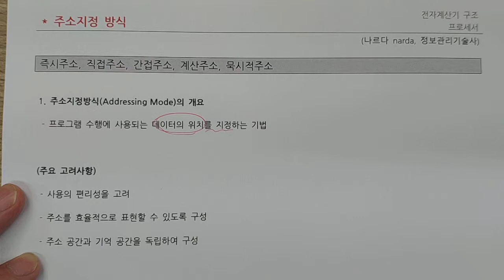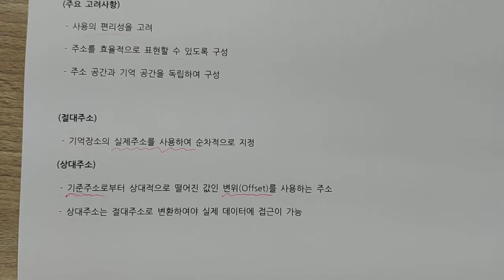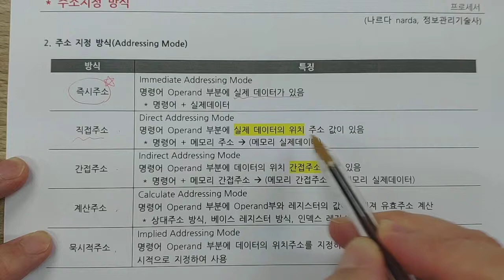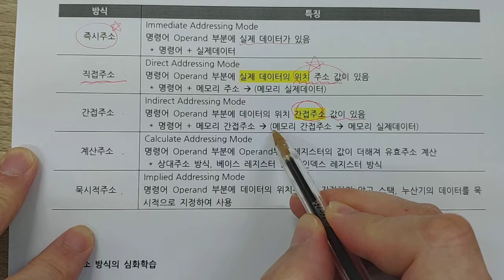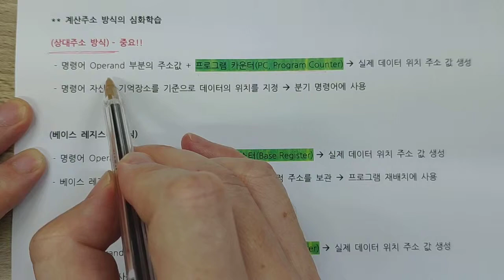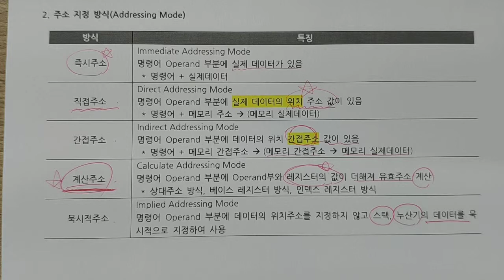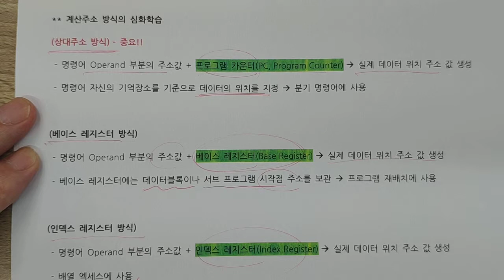정보처리기사 - 전자계산기 - 주소지정방식